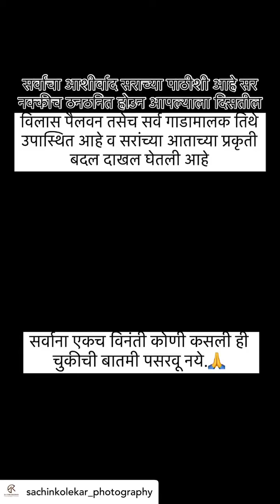निंबालकर सर आता कशे आहेत…